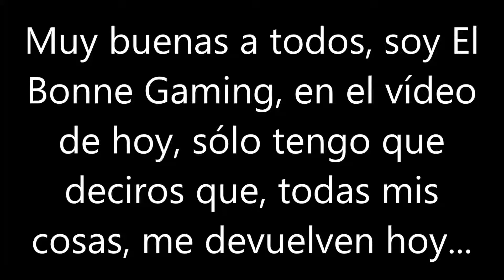Hoy Tengo mis Cosas de Vuelta este 2019 (Por 2.ª Vez)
Disfruten...